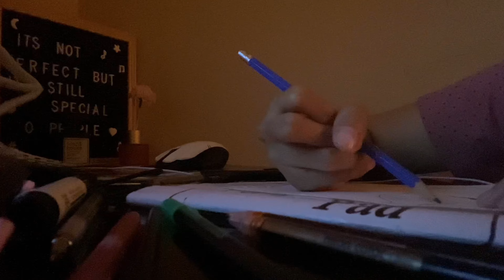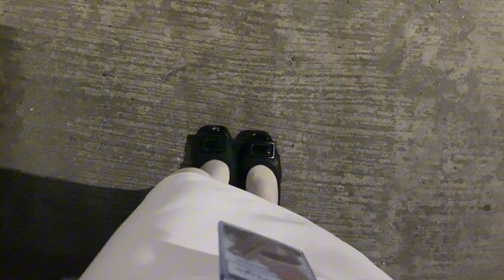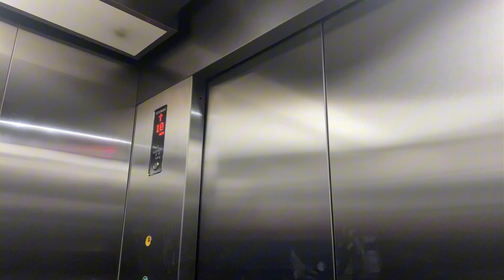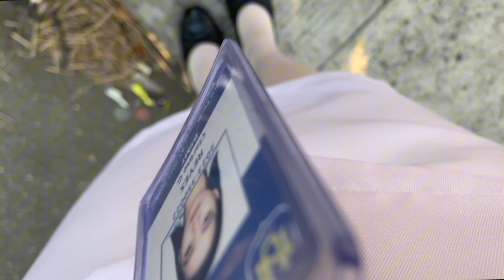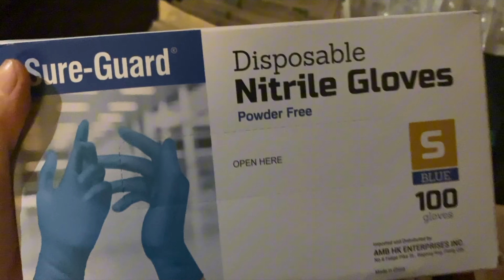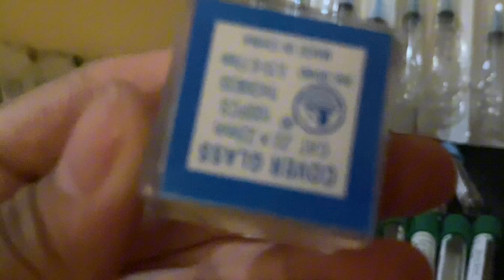Weekly Vlog ☕/ Med student, 🎀Chill day, Coffee.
Hi everyone welcome back again to my channel, I hope you like my vlogs, and don't forget to subscribe to my channels ❣️ Also if you want the music 🎵on my vlog it's free to use, click the link below.